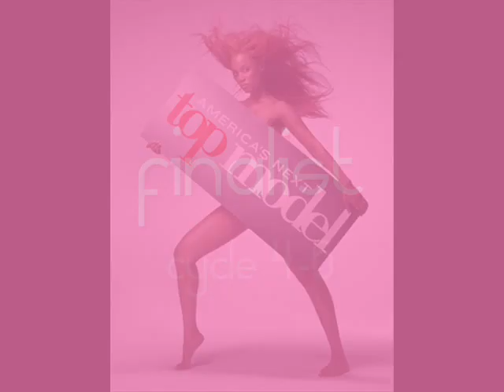America's next top model finalist cycle 4-6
Song by: Gwen Stefani- What are you waiting for?